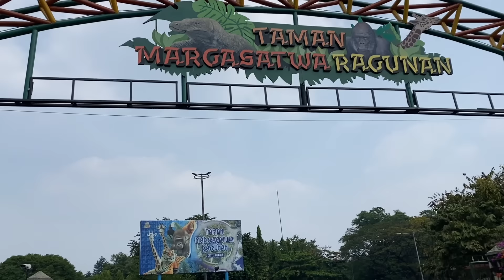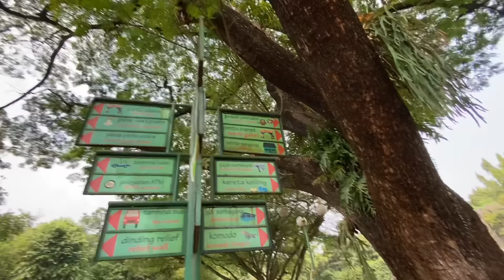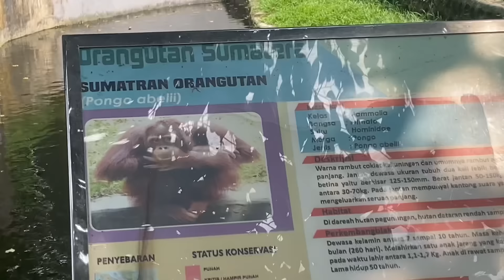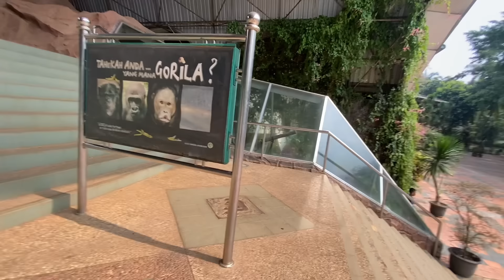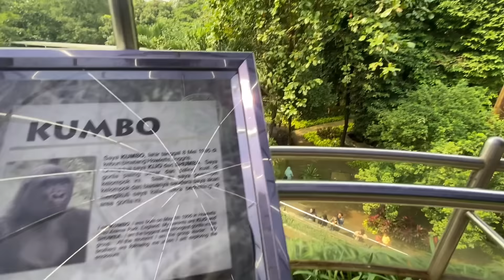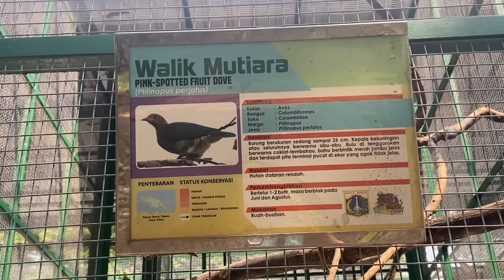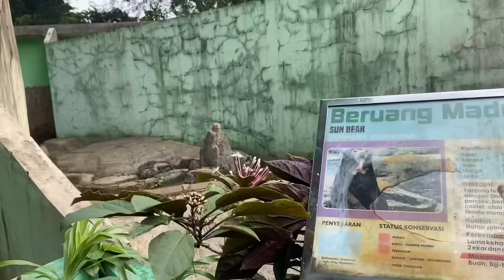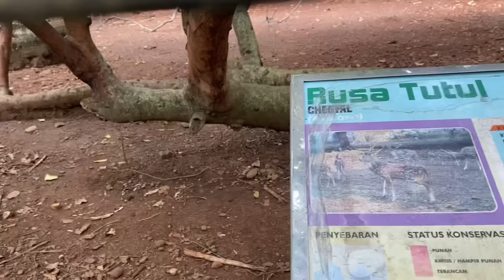KONDISI TERBARU TAMAN MARGA SATWA RAGUNAN 2023 || Rute, Harga Tiket & Fasilitas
Halo sahabat Riswan !!!

Kali ini sahabat Riswan akan ajak kalian melihat langsung suasana taman margasatwa Ragunan terbaru dan ter Uptudate. Tonton videonya sampai selesai yah dan jangan di skippp !!

Kebun binatang Ragunan adalah salah satu tempat wisata edukasi flora dan fauna di Jakarta dengan area taman seluas 147 hektare.  Tempat wisata ini memiliki 2.000 spesies tanaman serta ditumbuhi lebih dari 50.000 pohon.

Tarif pengunjung
Dewasa: Rp 4.000 per orang
Anak-anak: Rp 3.000 per orang

Tarif parkir
Bus besar, truk besar, dan mobil boks besar: Rp 15.000 per hari
Bus kecil, truk kecil, mobil boks kecil, dan pikap besar: Rp 12.500 per hari
Mobil sedan, minibus, dan pikap kecil: Rp 6.000 per hari
Sepeda motor dan kendaraan roda tiga: Rp 3.000 per hari Sepeda: Rp 1.000 per hari.

Kartu Jakcard sendiri dapat dibeli di semua loket Taman Margasatwa Ragunan, dengan rincian harga:
Harga Rp 45.000: Kartu Rp 25.000 dan isi saldo Rp 20.000
Harga Rp 75.000: Kartu Rp 25.000 dan isi saldo Rp 50.000.

Fasilitas
Berkuda: Rp. 5.000
Kebun binatang anak-anak: Rp. 2.500
Kereta kebun binatang: Rp. 10.000
Sepeda tunggal: Rp. 10.000/orang
Sepeda ganda: Rp. 15.000/sepeda
Perahu angsa: Rp. 15.000
Raft tour: Rp. 6.000

IG Via DM : @riswan_dy93
Tik-tok : Sahabat Riswan